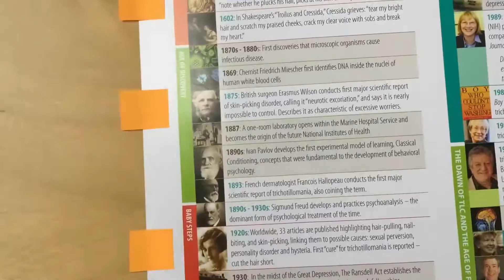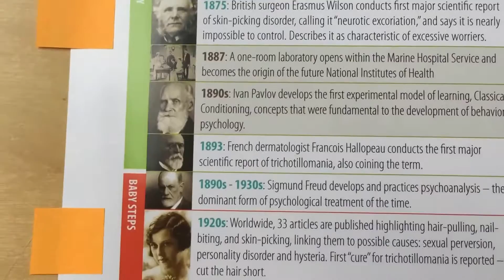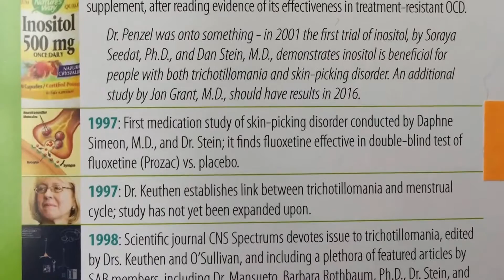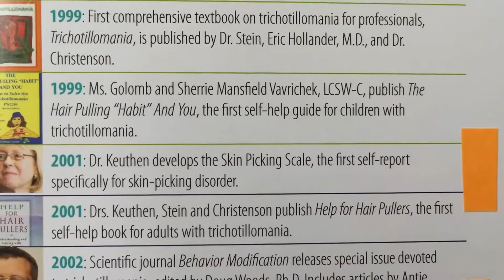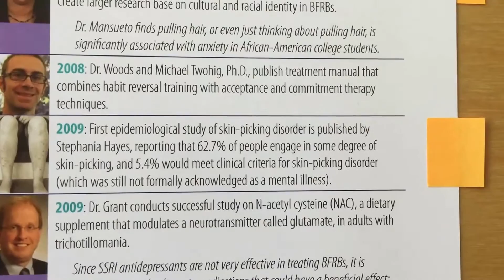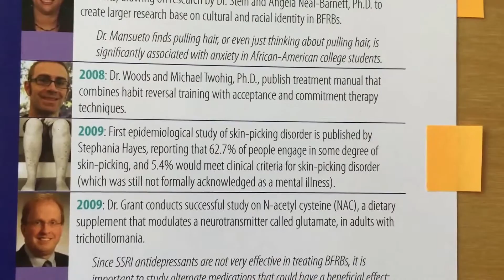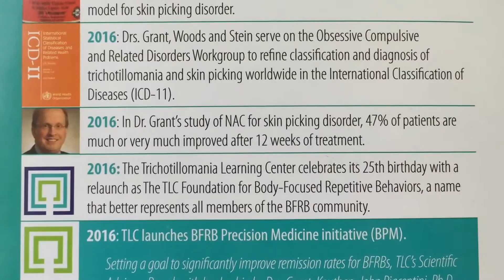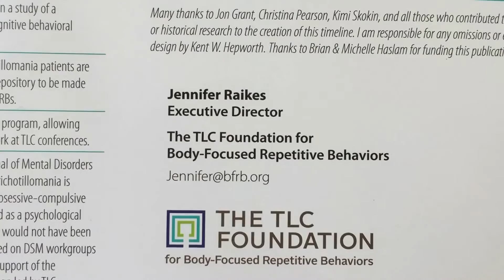Skin Picking Disorder: A Brief History of Science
In this video I show some of the highlights from the timeline of the history of science on body-focused repetitive behaviors (BFRBs) from the BPM (BFRB Precision Medicine Initiative) brochure of the TLC Foundation for BFRBs, in particular the highlights regarding skin picking disorder.

Find the TLC Foundation online at bfrb.org.

MY BOOK, "SKIN PICKING: THE FREEDOM TO FINALLY STOP"
on Amazon
on Amazon UK
also in other countries, also on Kobo and ibooks

MY NEW ACCOUNTABILITY JOURNALS:
The Freedom Companion for Stopping Skin Picking
The Freedom Companion for Stopping Hair Pulling
Stop Nail Biting with the Freedom Companion: